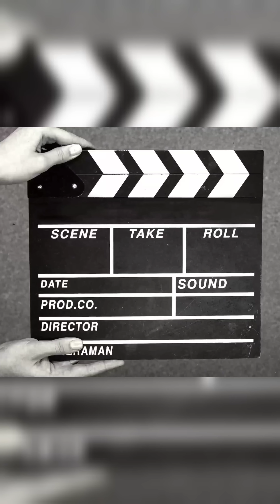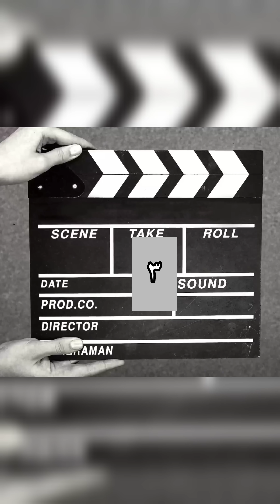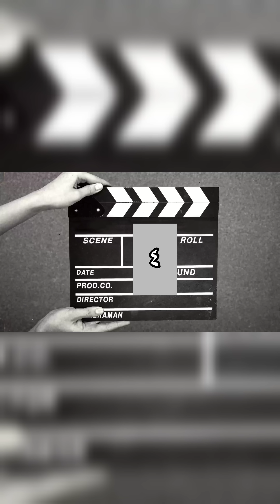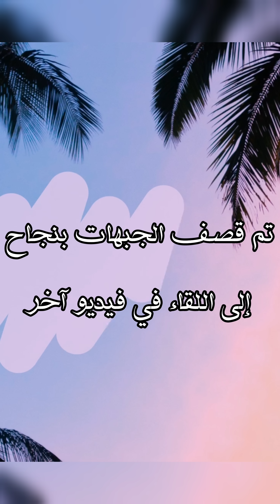الشيخ وليد اسماعيل🚀🚀🚀🚀جبهات الشيعة بالحلال🤣🤣 | بث مباشر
آية التطهير
القرآن الكريم
القران الكريم
خطوات إلى الجنة
وليد إسماعيل ( الدافع )
بث مباشر
واتساب داخل مصر 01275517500  واتساب خارج مصر 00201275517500
وليد اسماعيل